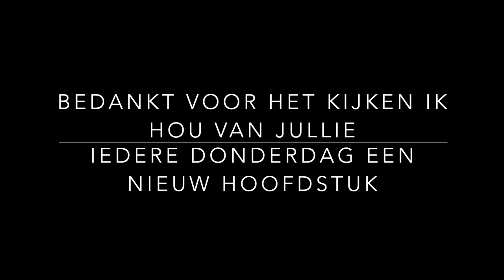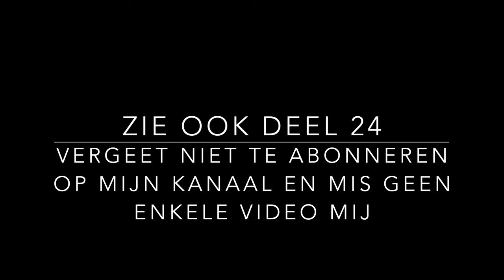Deel 23 GEHEIME LEER - SPIRITUELE ONTWIKKELING - KOSMISCHE BEWUSTZIJN STUDIE SAINT GERMAIN